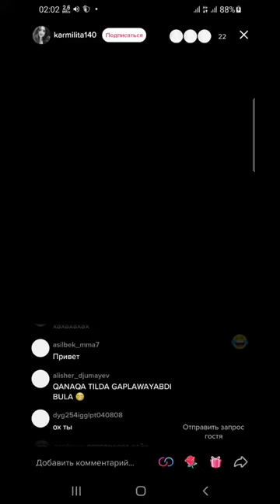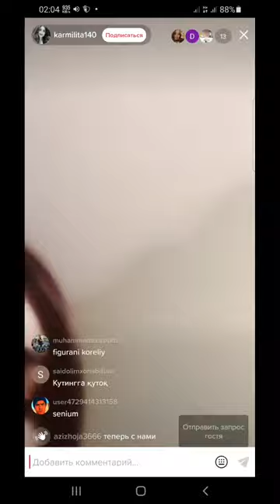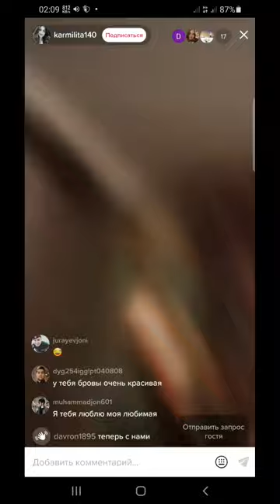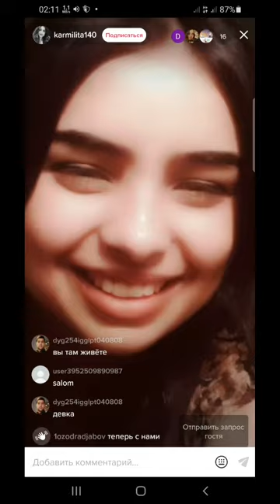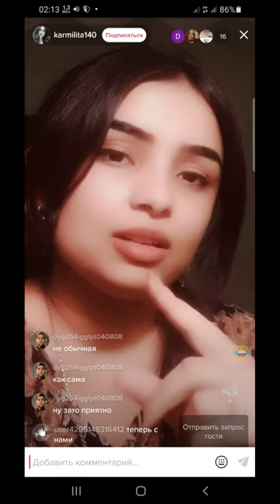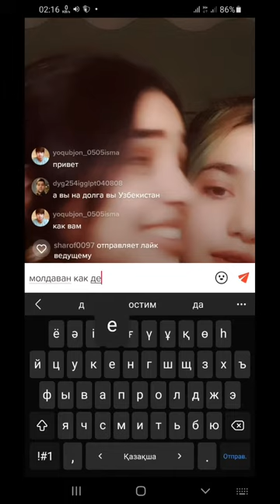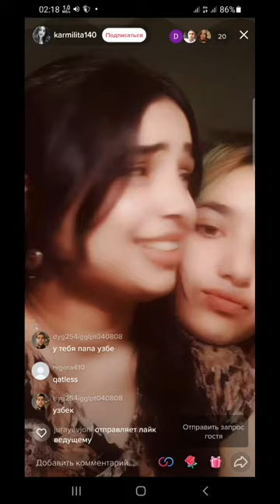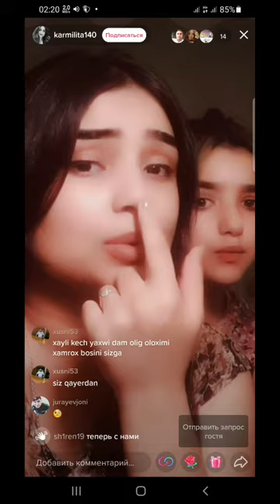тикток жинилари молдаван қизлари#Shorts